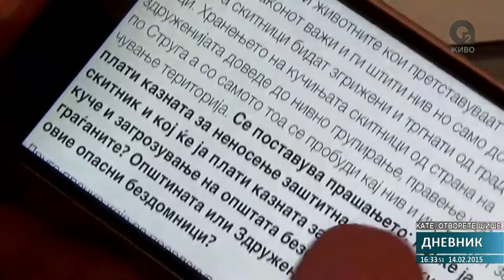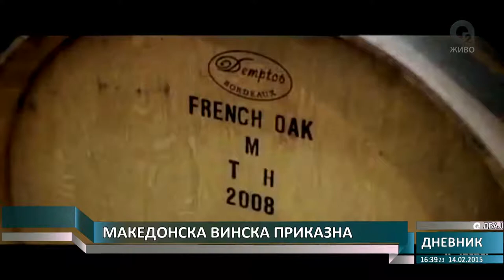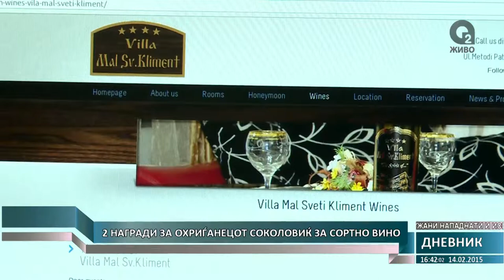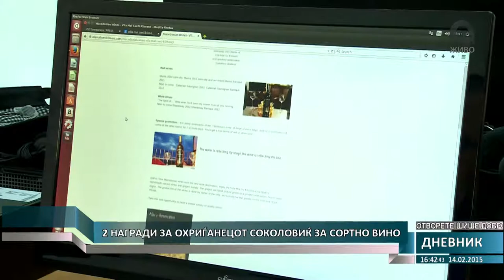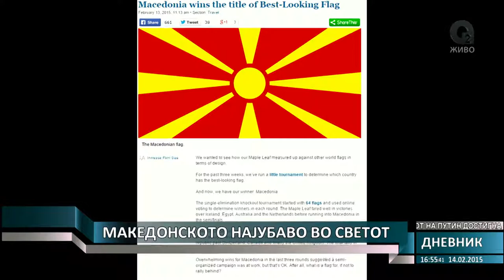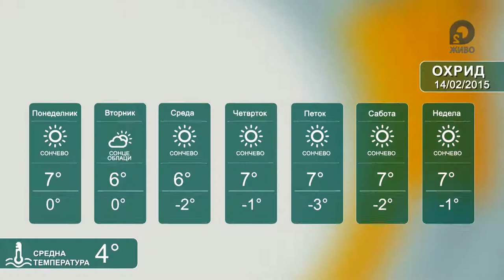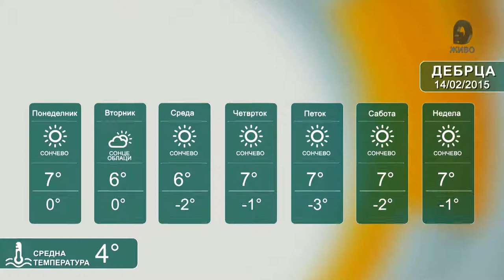О2 - ДНЕВНИК 1 14.02.2015